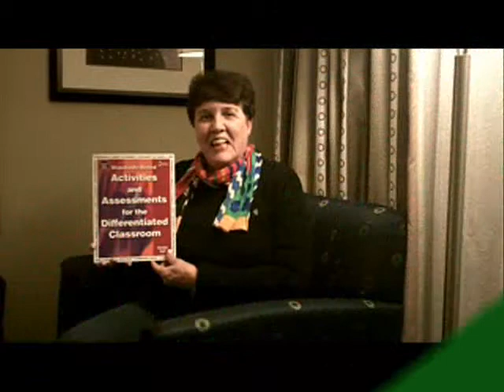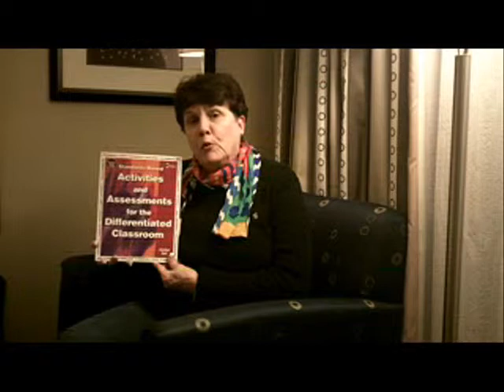Activites and Assessments for the Differentiated Classroom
Author Carolyn Coil gives insight into the Best-Selling Standards-Based Activities and Assessments for the Differentiated Classroom.